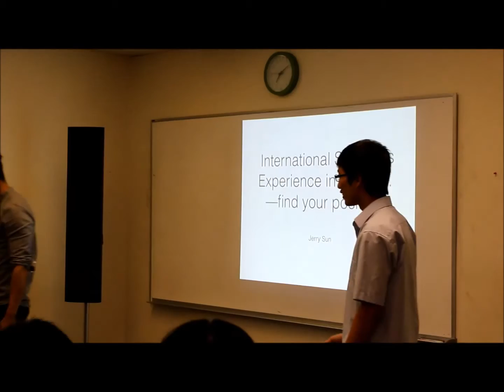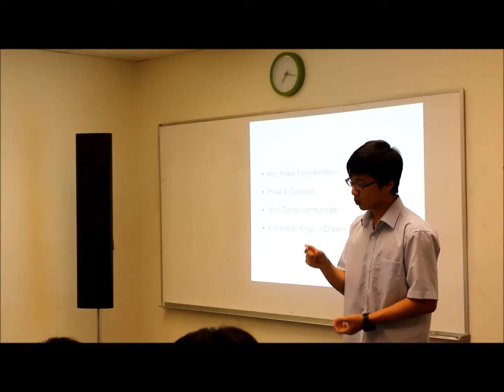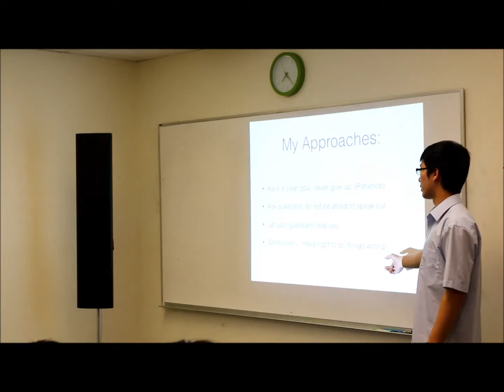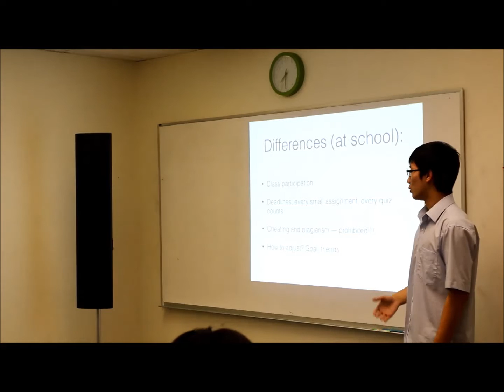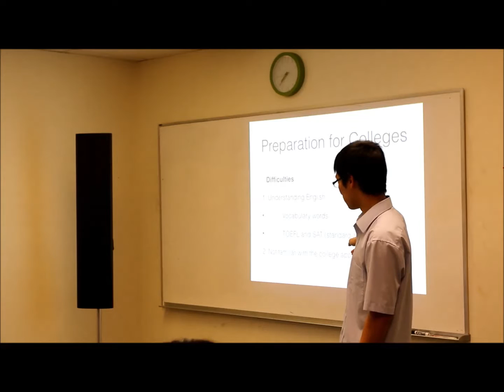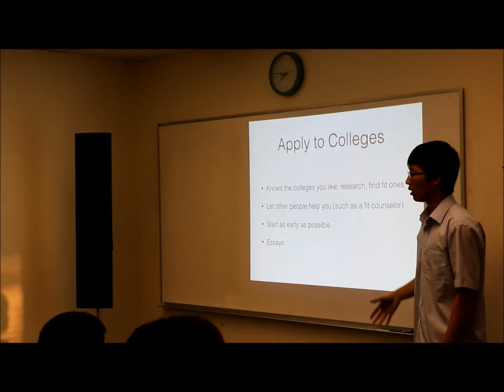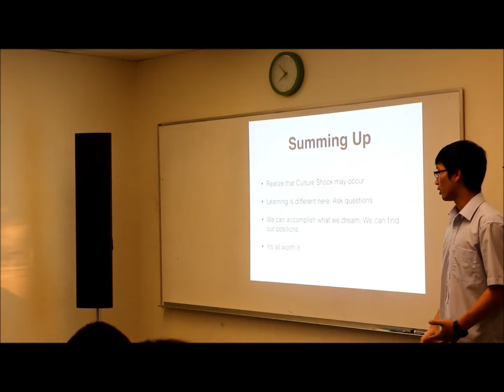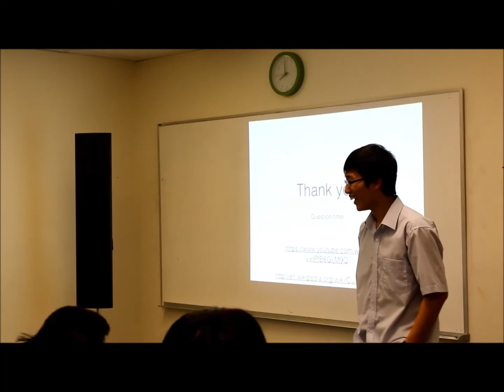一个普通的小留学生如何成功考取美国名校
越来越多的“小”留学生梦想着美国轻松愉悦的留学生活，远离父母、跨越重洋，进入美国的中学、小学读书。
他们独在异乡为异客，面对的是语言沟通的困难、生活习惯的差异、陌生的社区、生活能力的挑战、迥然不同的学习氛围和课业要求，该如何应对？如何适应？如何扬长避短、脱颖而出？

小留学生的家长或者监护人们该怎样帮助小留学生们适应美国的学生生活？
怎样理解他们，并且帮他们做出有利于长远发展的人生选择？
怎样引导他们在远离父母的环境里身心健康地长大成人？

孙嘉锐，一个来自中国中等城市普通学校的高中生，怎样在不到两年的时间里以全A成绩高中毕业，成功当选学校的国际学生会主席、拿到包括UIUC计算机工程、UCSD电子工程、UW华盛顿大学等8所优质大学的录取通知书，甚至以国际生身份成为被UCSC以$30,000奖学金诚意相邀的学生？

“一个小留学生不平凡的两年”